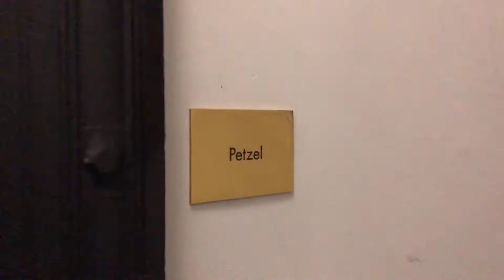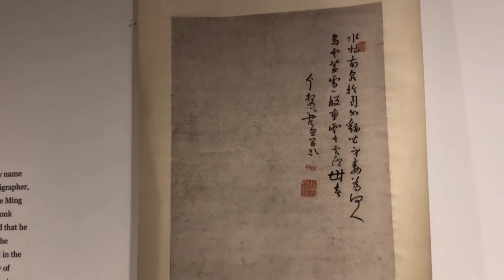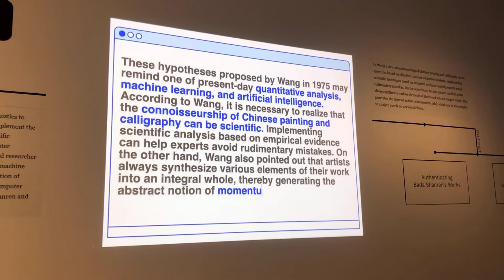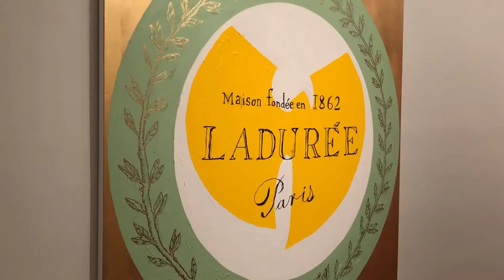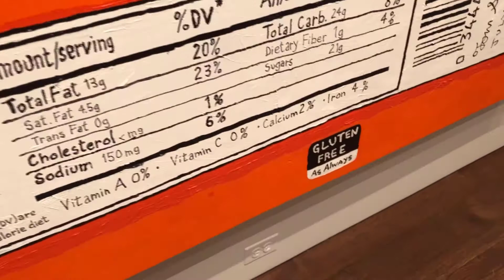带你探秘藏在纽约上东区联排别墅中的画廊！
看腻了“白盒子”式的画廊展览？藏在老式公寓中的画廊了解一下？

申明：本视频不是合作视频。